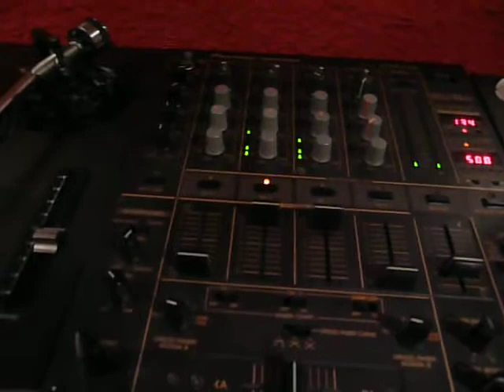dj Manu Senent.personal set.Alicante-2007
dj Manu Senent.personal set-2007.Alicante